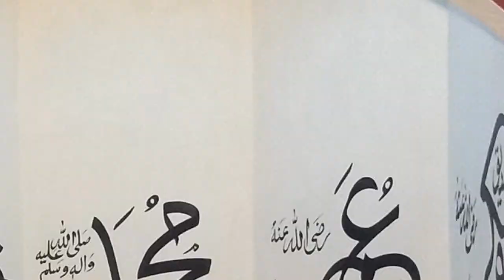Hafiz Muhammad Yosaf Pasriri 2020 shan e mUhammad Ssaw